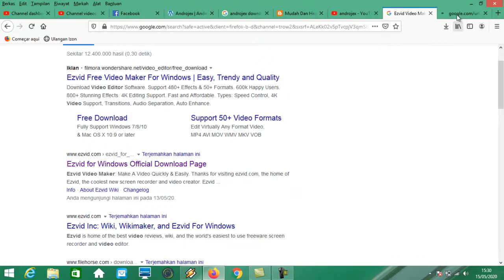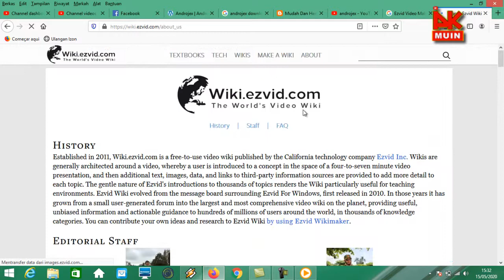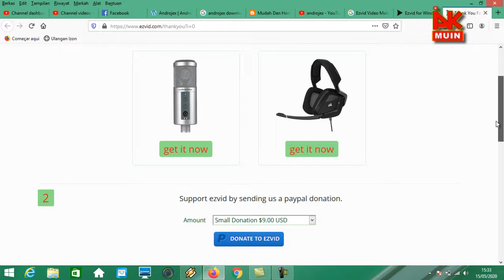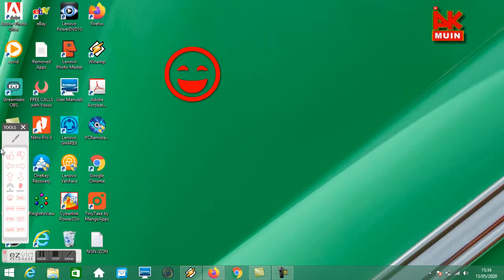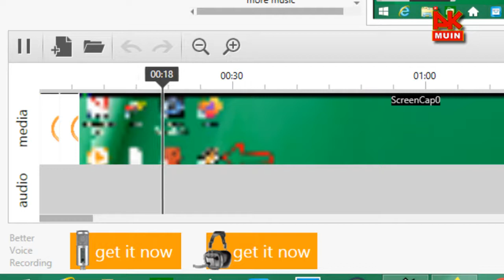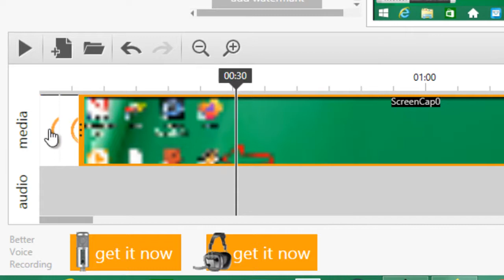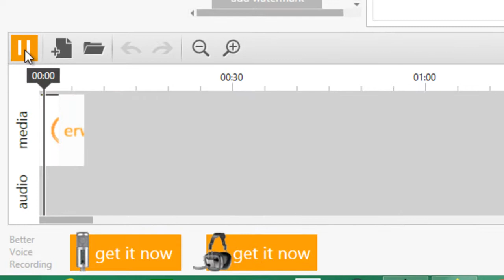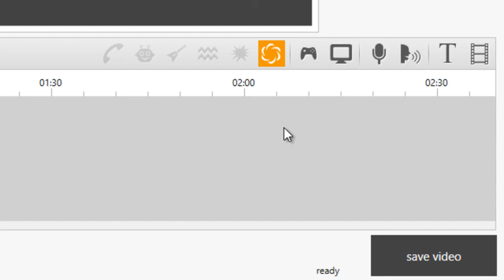Cara download, instal dan tutorial aplikasi perekam layar komputer Ezvid